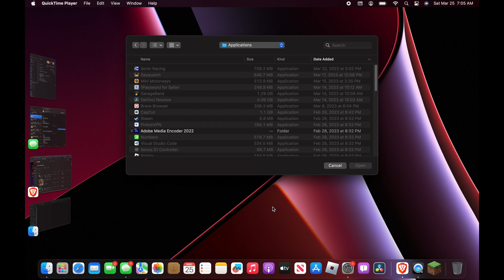Minecraft Let's Play 2 Episode 3 | A Bit of Accidental Autosave and a New Chicken Farm!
if you want to know what happened, i accidentally started a recording with like 50% battery, but sadly it ran out of battery, but it accidentally autosaved minecraft, so i started where i left off when my laptop died